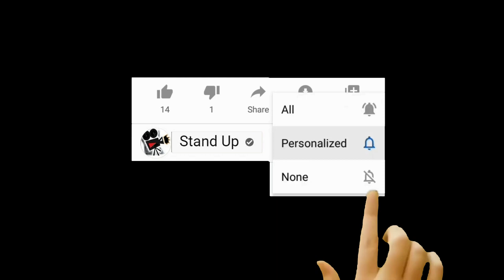​ក្តៅៗ តិចច្រឡំនៅហាវ៉ៃចុះ! តាមពិតនៅកំពង់សោមយើងទេ ឥឡូវស្រស់បំព្រងខ្លាំងណាស់, Khmer News, Stand Up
​ក្តៅៗ តិចច្រឡំនៅហាវ៉ៃចុះ! តាមពិតនៅកំពង់សោមយើងទេ ឥឡូវស្រស់បំព្រងខ្លាំងណាស់, Khmer News Today, Stand Up

1. Khmer News in Cambodia
2. SuperModel or SuperStar News in Cambodia and Thailand
3. Wierd News in the World by Khmer Language
4. Health News